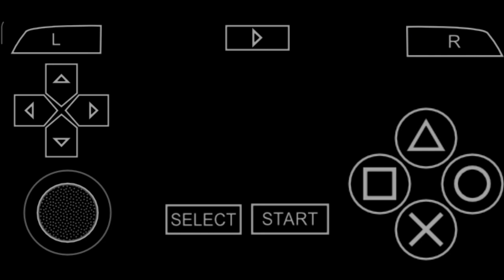Need For Speed Most Wanted 5-1-0 | 10 Karl Smit "Baron" | Pressure | Tournament Gameplay/Walkthrough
00:00 Introduction
00:15 Race 1
08:37 Race 2
13:10 Race 3